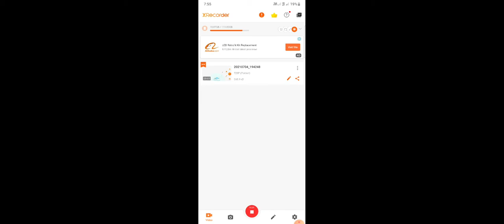Game played by Little Youtuber in Bangladesh ohee Part 01